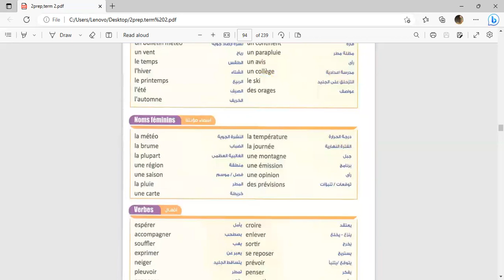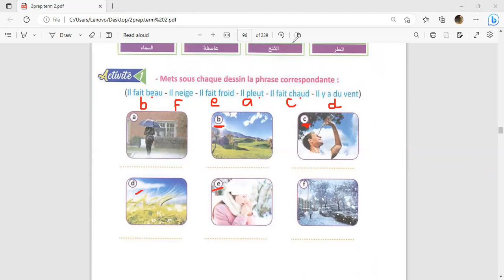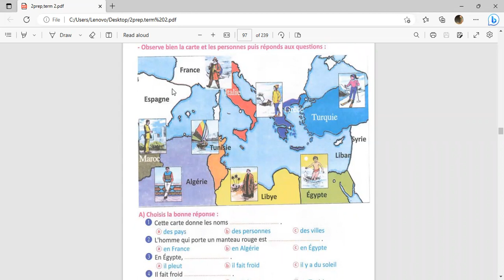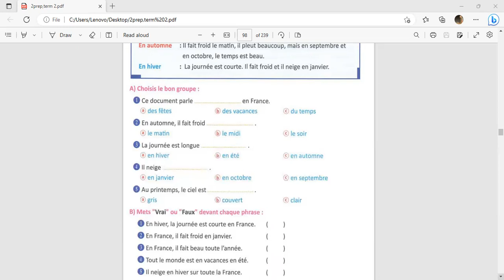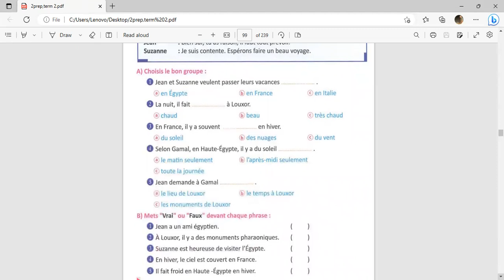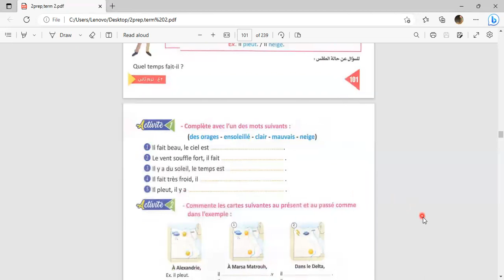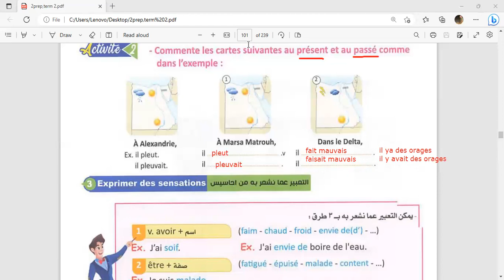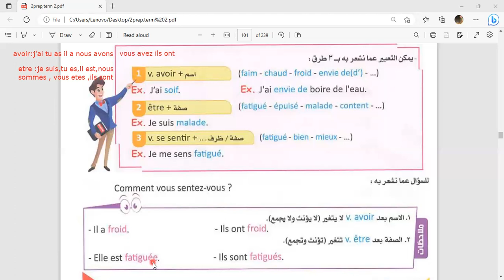حصة اللغة الفرنسية الصف الثاني الاعدادي. ترم تاني القارات في العالم session de francais